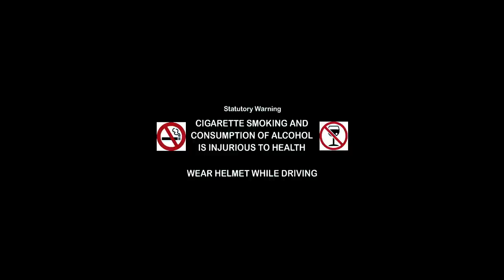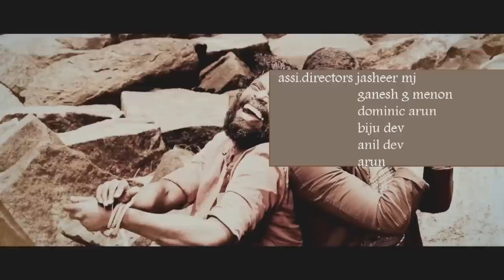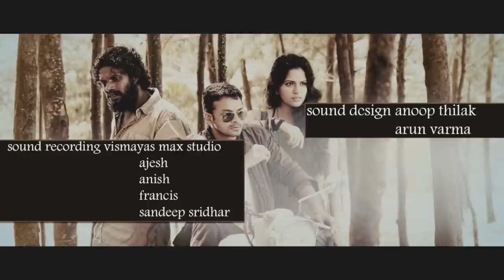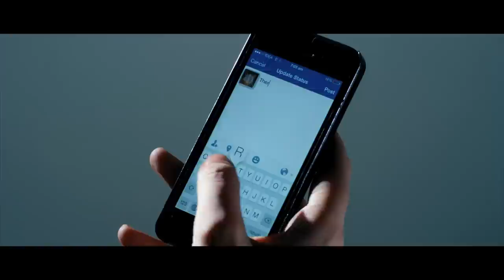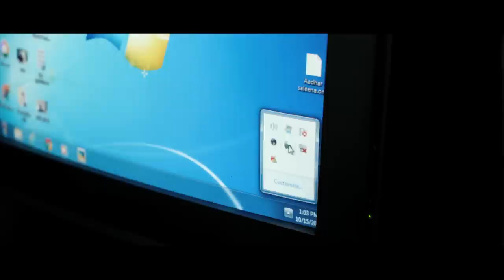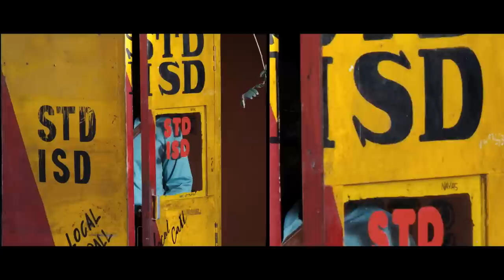SECONDS | English Dubbed Movies Full Movie |Crime Scenes Dubbed Mollywood 1080p Subtitle Movies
Movie : SECONDS
Directed by : Aneesh Upasana
Produced by : T B Vinod
Cast : Jayasurya, Vinay Forrt, Anusree, Aparna Nair, Riyaz Khan, Salim Kumar, Indrans
Banner : Anon Trendz
Promotion Stills : G Venket Ram
Promo Shoot Make Up : Jijeesh
Studio : Kannammalls
Dialogue : Shaji Mrb
Make Up : Hassan Vandoor, R V Kiran Raj
Costume Designer : Mashar Hamsa
Art : M Bava
Stills : Anoop Upasana
Designs : Yellow Tooth
Laison Officer: Karthik Chennai
Post Pro Manager : Pakkareethara
P R O : Vazhoor Jose
Pro. Manager : Sherin Kalavoor
Thrills : Mafia Sasi
Assistant Cameraman : Mirash K T, Dipin Chenayil
Assistant Directors : Jasheer M J, Ganesh G Menon, Dominic Arun, Biju Dev, Anil Dev, Arun
Associative Cameraman: Abhilash Sankara Narayanan
Sound Design : Anoop Thilak, Arun Varma
Sound Mixing : Ajith George
Distribution : Varnachithra Release
Chief Associative Director : Santhosh Nair
Music And Background Score : Gopi Sunder
Editor : John Kutty
Director Of Photography : Suresh Rajan
Written By : Shani Khader, Anoop Sivasenan
Final Mixing : Monisha